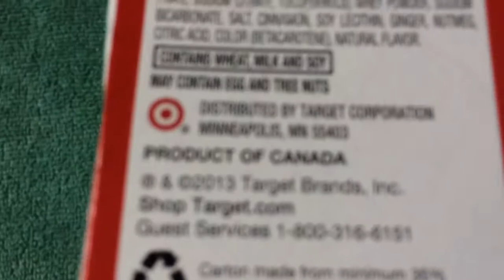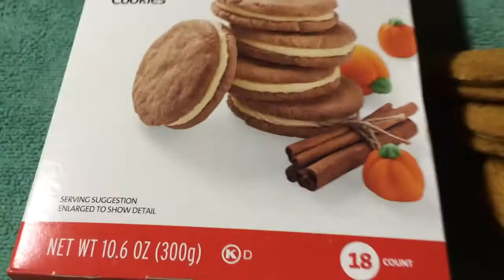Market Pantry Pumpkin Cheesecake Cookies